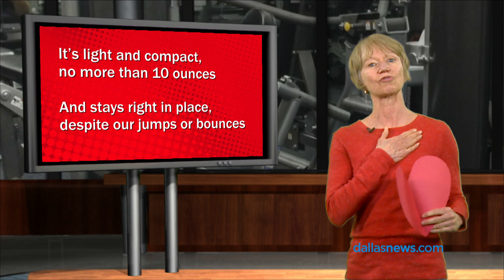"Wonders of the Heart" by Leslie Barker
Health and fitness writer Leslie Barker writes a song in honor of American Heart Month.